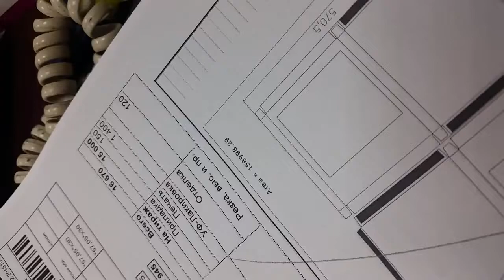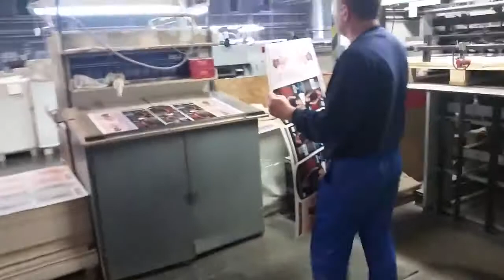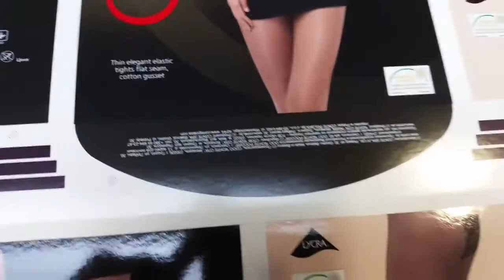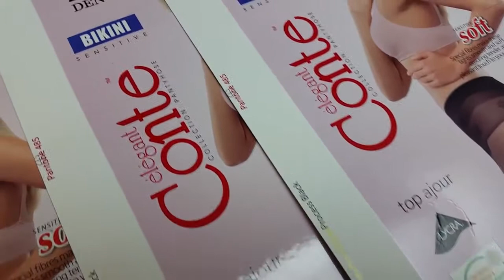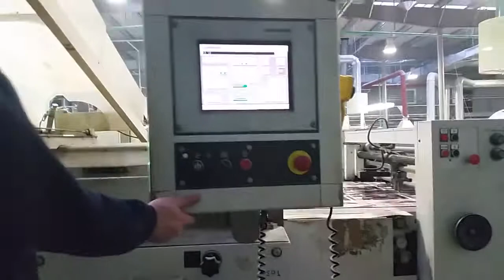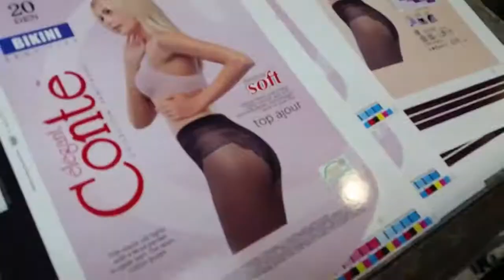2006 Steinemann Hibis 104 Rotary Screen and Flexo Line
2006 Steinemann Hibis 104 Rotary Screen and Flexo Line for Spot and/or Overall Coating and UV Drying

Features:
• Max. Sheet Size: 740mm x 1040mm (29” x 41”)
• Min. Sheet Size: 291mm x 410mm
• Drying System: IR + UV
• Max. Speed: 7300 sheets/hr
• Coating System: spot / surface
• Weight: Approx 2,000 kg
• No. UV Lamps: 3

Specifications:
• For spot and full coating
• Rotary screen printing unit
• Tresu flexo unit with chamber doctor blade system
• Mabeg Feeder: Pile height - 1450mm
• Mirus Delivery: Pile height - 1450mm
• Stacker with sheet profiling device
• Brakes in delivery
• IR dryer can work independently or together with UV for warm up
• UV dryer with 3 lamps (37,8 kw)
• Ozonex Cooling system
• Carbon IR bars
• Anilox roller for 17 g/m2
• Touch-screen LCD panel
• Swing-arm
• Side-lay + electronic control
• Pre-piling device Height 1450mm
• Compressors
• New software updated

Graphic Innovators has built a strong reputation over the years as an industry leader as a result of our innovative pressroom solutions. Our ability to provide a broad range of mechanical and electrical services in-house sets us apart from the competition, as well as our vast selection of machinery and parts that can’t be found elsewhere. As a global leader in our industry, we service companies all over the world who have come to trust our knowledge and reliability.